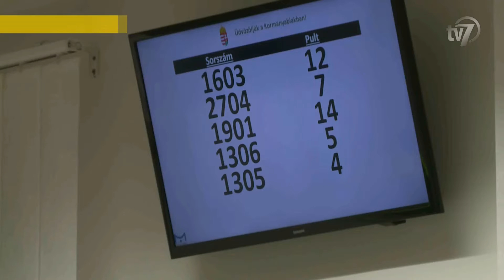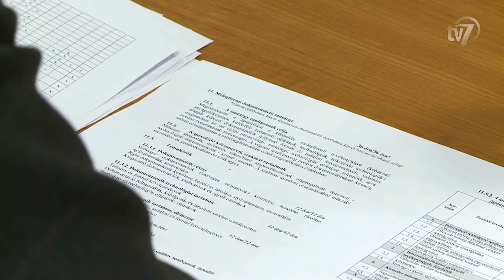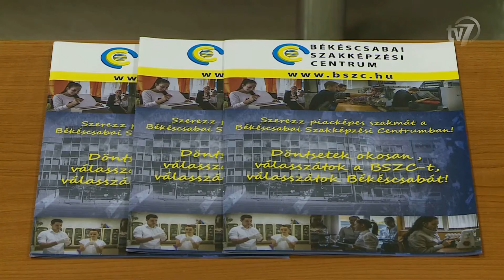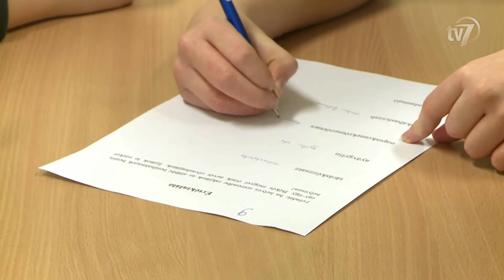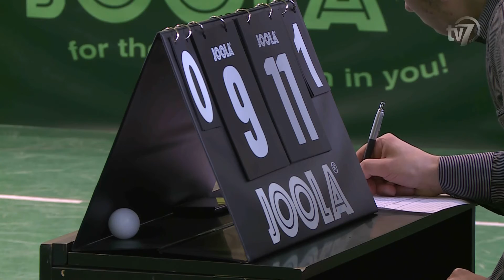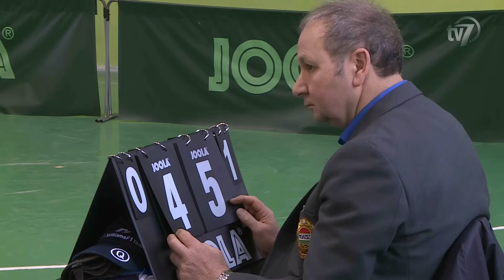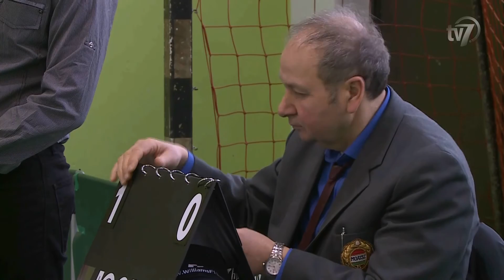Híradó 2017.02.21.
1. A kormányhivatalokban is az átlagosan 30 százalékkal emelt fizetéseket kapják a dolgozók január 1-jétől. 0:45
Interjú Dr. Lukácsi Krisztina, a Békés Megyei Kormányhivatal igazgatója.

2. A Békéscsabai Szakképzési Centrum részt vett azon a konferencián, amelyen a szakemberhiány problémáira próbáltak megoldást találni. 2:45
Interjú Mucsi Balázs, a Békéscsabai Szakképzési Centrum főigazgatója.
Interjú Kiss Tibor, Békéscsaba Megyei Jogú Város alpolgármestere.
Interjú Majoros Csaba, a Csaba Metál Zrt. vezérigazgató-helyettese.

3. Csökkent Békés megyében a tűzesetek száma 2016-ban de nőtt a műszaki mentések száma – közölte Tóth Tibor tűzoltó dandártábornok évértékelőjében. 4:53
Interjú Tóth Tibor tű. dandártábornok, a Békés Megyei Katasztrófavédelmi Igazgatóság igazgatója.

4. Jó évet zárt a turizmus Orosházán 2016-ban. 6:02
Interjú Elekes Lajos, Orosháza alpolgármestere.

5. A végső állomásához érkezett a Mezőgazdasági Minisztérium és a Békés Megyei Önkormányzat Békési Érték-mérő címmel indított vetélkedősorozata. 7:10
Interjú Pócsik Vivien, a kunágotai Bereczki Máté Általános iskola 6. osztályos tanulója.
Interjú Gáli Anna, a kunágotai Bereczki Máté Általános iskola intézményvezető-helyettese, osztályfőnöke.
Interjú Tolnai Péter, a Békés Megyei Önkormányzat alelnöke.

6. Közel 6 millió forintot nyert Békéscsaba a HISZEK Benned Sport Programban. 9:16

7. Alsóházi rangadót nyertek a békési ping-pongosok. 11:12
Interjú Szabó Krisztián, a Békési TE játékosa.
Interjú Balogh József, a Békési TE vezetőedzője.
Interjú Pintér Zoltán, a Komló Sport vezetőedzője.

8. Amatőr röplabda-bajnokságot rendeztek a békéscsabai középiskolásoknak. 13:57
Interjú Puskely Gergő, a Békéscsabai Diákönkormányzat elnöke.

9. Busó maszkokkal és jelmezekkel űzték el a telet a Jaminai Közösségi Házban a hétvégén. 15:24
Interjú Lukács Beatrix, a Jaminai Közösségi Ház szervezője.